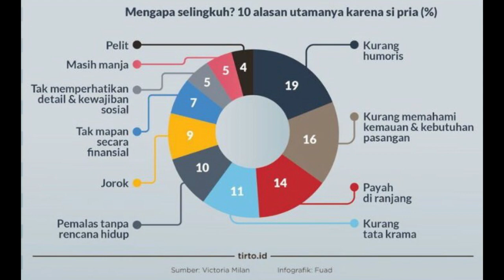Pentingnya 4 Huruf ini dalam Hubungan dan Kehidupan | HonjiMilagro.com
Apakah satu hal yang terdiri dari empat huruf ini penting dalam sebuah hubungan? Mengapa penting? Atau mungkin gak penting? Alasan gak penting kenapa?

Jawab di kolom komentar yapss!

2. Nyalakan notifikasi biar kamu gak ketinggalan video dari Honji. Ada di bagian kanan atas layar dengan icon berbentuk lonceng

Kamu pengen Honji bahas sesuatu yang kamu pengen? Ada pertanyaan tentang topik di video ini? Ajukan request dan tulis pertanyaan kamu di kolom komentar, guys!
Pengen lebih dekat sama Honji? Langsung aja follow Honji Milagro di